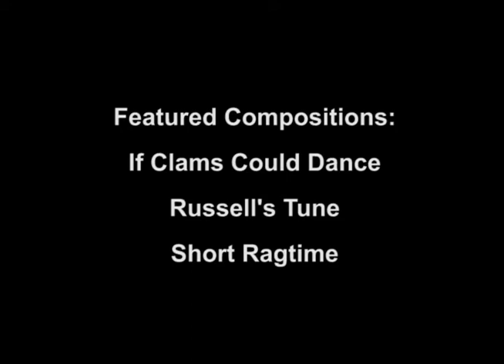1981 02 21 Brent Brothers "Live at the Nickelodeon"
If Clams Could Dance, Russell's Tune and Short Ragtime performed "Live" February 21, 1981 at the Nickelodeon, Calgary, Alberta, Canada.